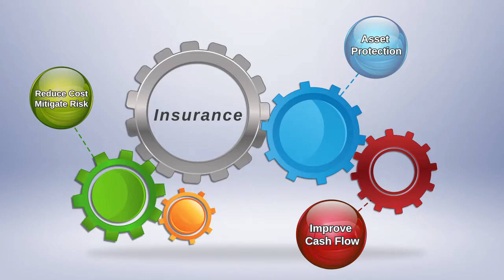Cannabis Captive Insurance Part 1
This video explains how opening up a Captive Insurance company can help you save money, mitigate risks, protect your assets and accumulate wealth.